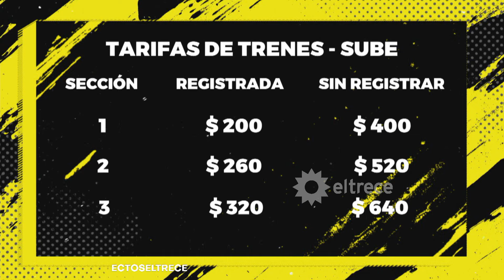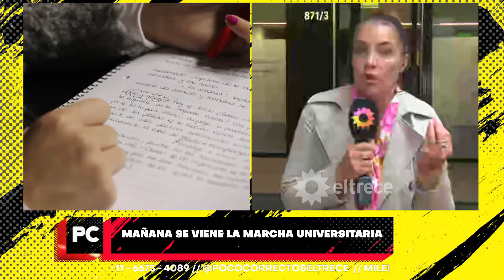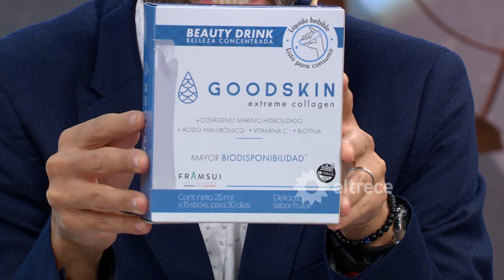POCO CORRECTOS - Programa 22/04/24 - LA VOZ DE LA CALLE: MARCHA UNIVERSITARIA Y AUMENTO DE TRENES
Programa emitido el lunes 22 de abril de 2024 en eltrece.
TEMAS:
- AUMENTAN LOS TRENES EN EL AMBA. La actualización del cuadro tarifario para los trenes del Área Metropolitana de Buenos Aires (AMBA) prevé una suba del 53% que estará vigente desde el jueves 2 de mayo. Móvil desde la estación terminal de Constitución.
- MILEI HABLARÁ POR CADENA NACIONAL. El contenido del mensaje.
- MARCHA UNIVERSITARIA EN LA CIUDAD DE BUENOS AIRES. Móvil desde la conferencia de prensa previa a la movilización que se perfila como masiva y con convocatoria en diferentes puntos del país.
- INVITADO: ULISES MAGIC. Segmento de humor.